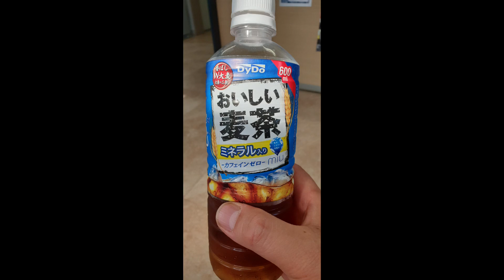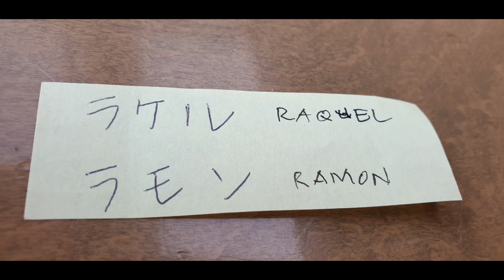Tokyo Bay September 11 2019